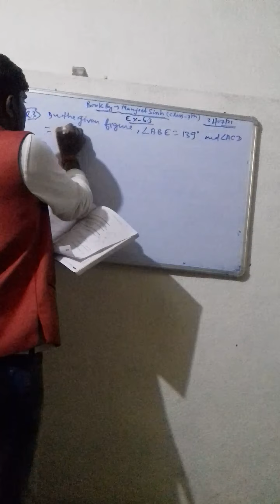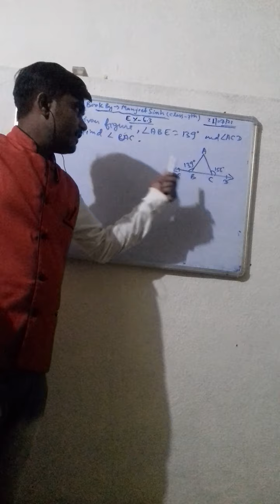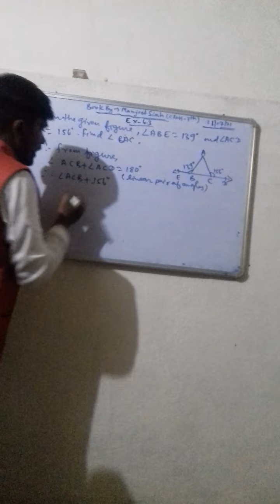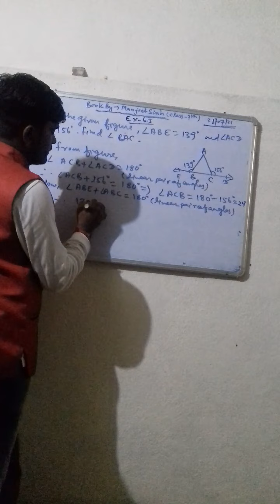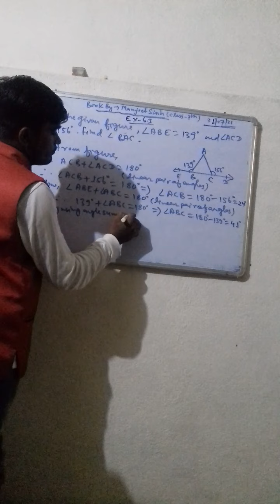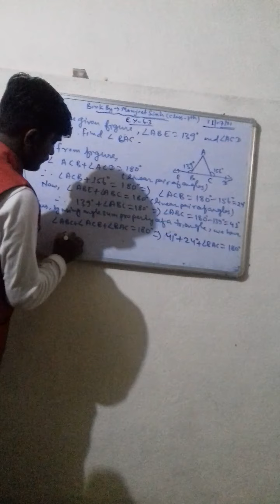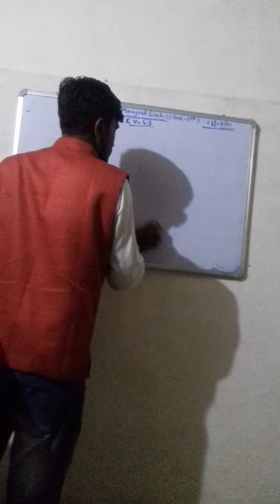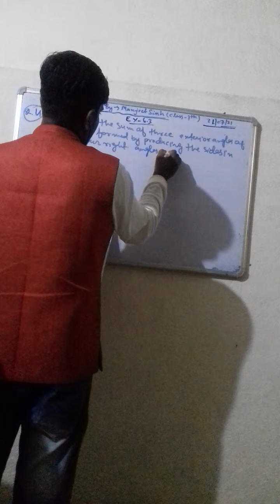Solution of question no. 3 of Ex --- 6.3 (Book By Manjeet Singh for class - 7th ).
Solution by Jay Sir .